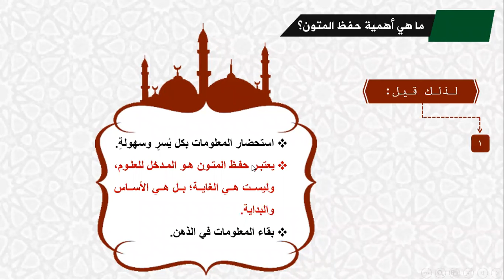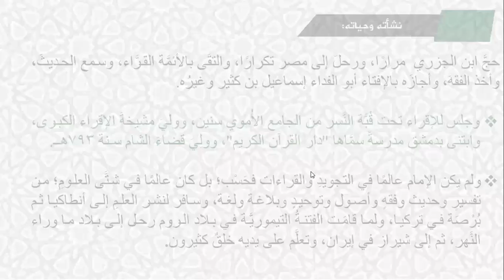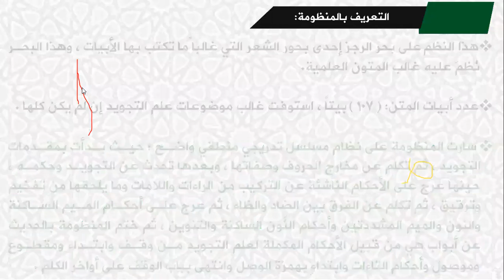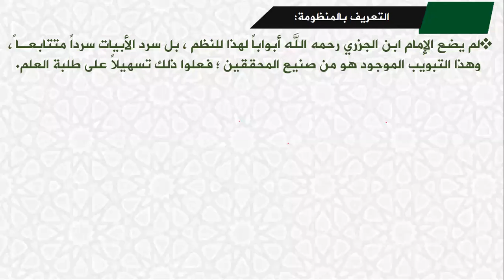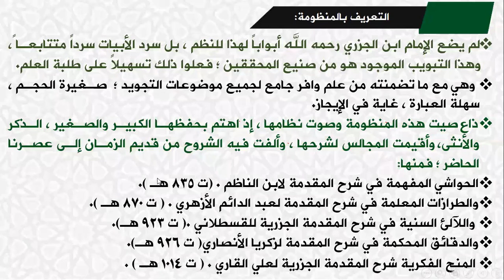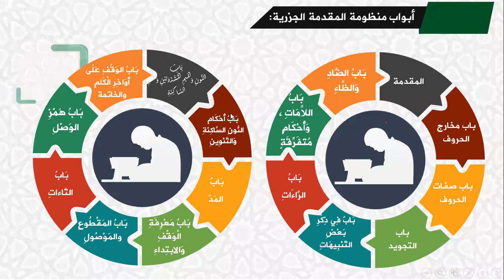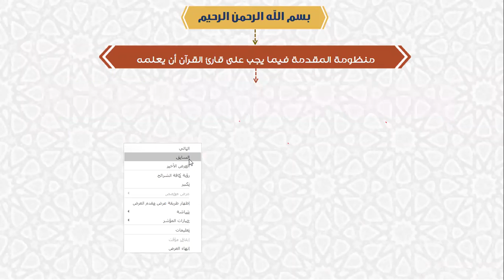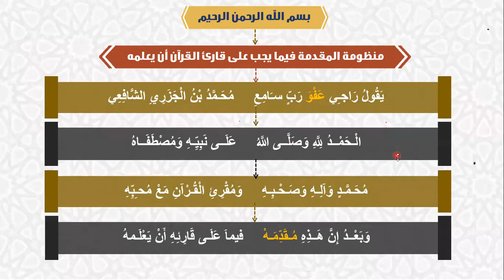شرح الجزرية | جامع التقوى | الدرس ١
دروس جامع التقوى بنزوى سلطنة عمان